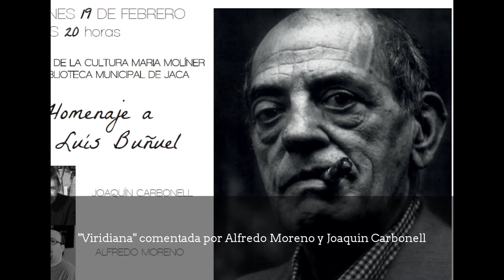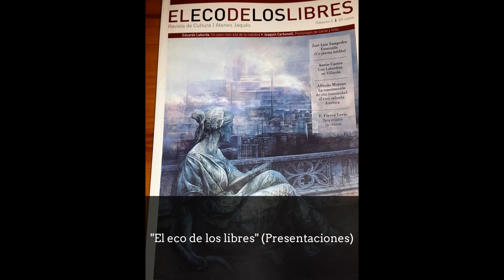Ateneo Jaqués 2016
Resumen fotográfico de actividades del Ateneo Jaqués durante el ejercicio 2016